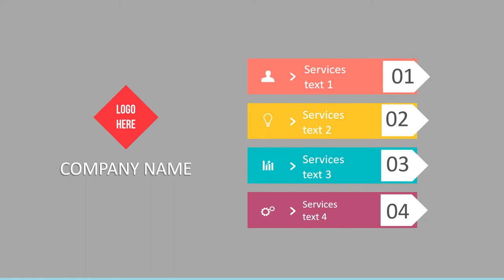085383904419- Jasa pembuatan video promosi/iklan resmi di Solokan Jeruk, Soreang